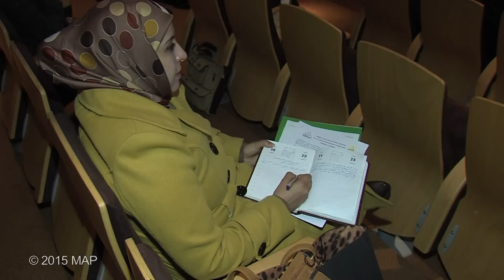إطلاق المركز الثقافي الافتراضي الموجه للمغاربة المقيمين بالخارج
نظمت مؤسسة الحسن الثاني للمغاربة المقيمين بالخارج يوم الاثنين 19 يناير 2015 حفلا تميز بالإعلان عن إطلاق المركز الثقافي الافتراضي الموجه للمغاربة المقيمين بالخارج الذي سيسلط الضوء على الحقل الثقافي والفني المغربي وعلى فعالياته عبر العالم.